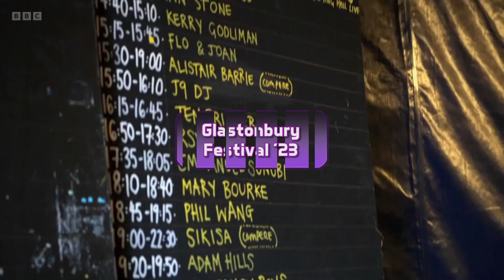Glastonbury Festival '23